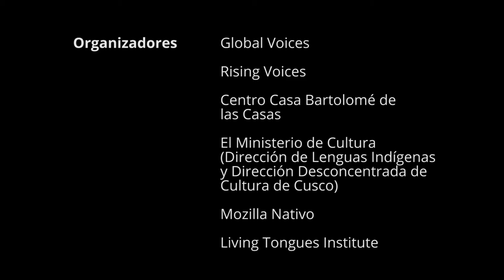Dina Vera Lazaro - Quechua (version Castellano)